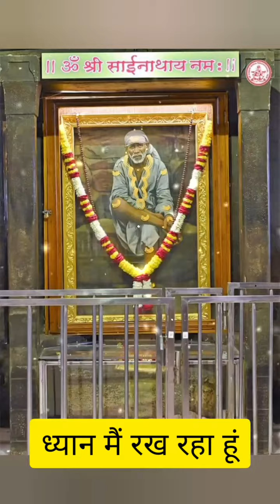Sai Sandesh aur Aaj ke Madhyan Shirdi Darshan |1-8-22 | Sai Baba Blessings